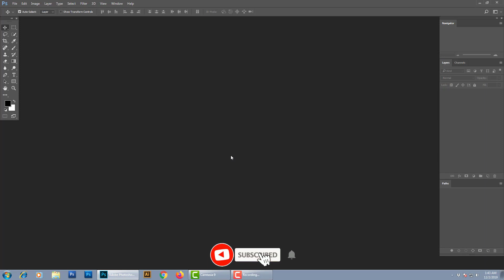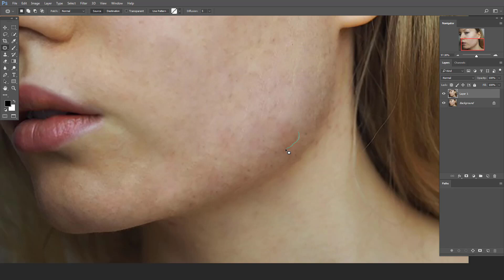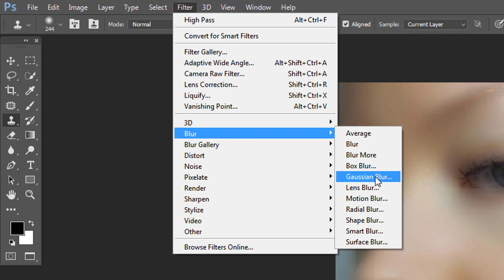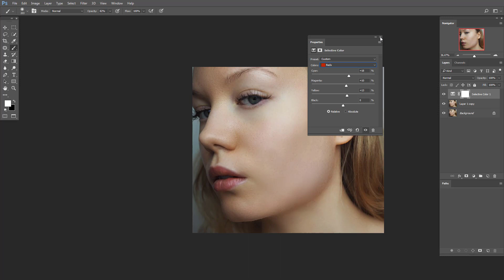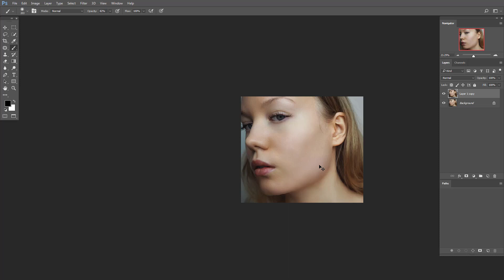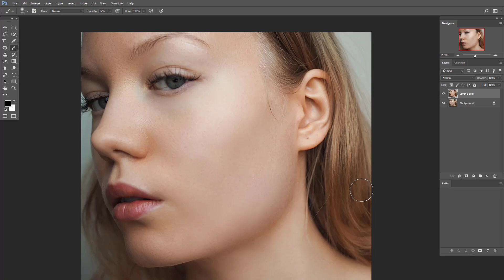High End Skin Softening skin retouching photoshop tutorial Bnagla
In this tutorial, I'll show you how to improve your portraits by giving your subject beautifully smooth skin with Photoshop! We'll start by learning how to remove pimples and other minor skin blemishes using Photoshop's Spot Healing Brush. Then, after the initial clean-up, we'll learn step-by-step how to smooth and soften skin without blurring important details, like the person's eyes, hair and so on, and while keeping as much good skin texture as possible.